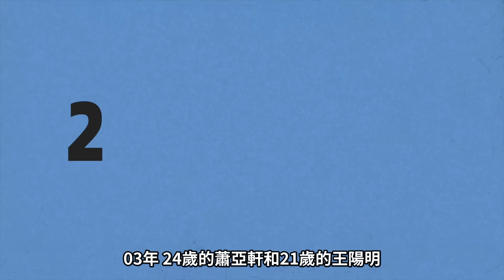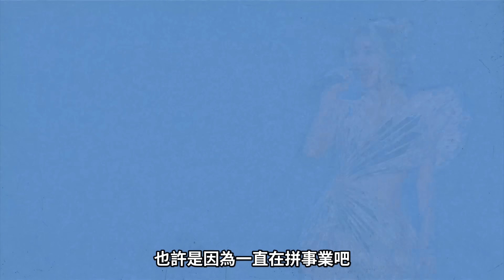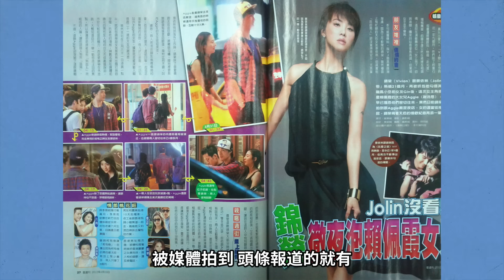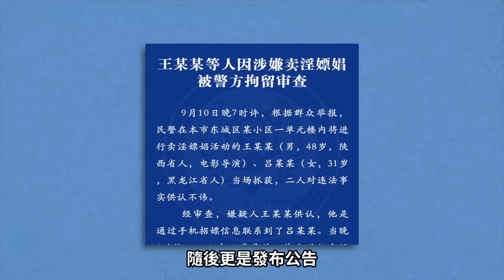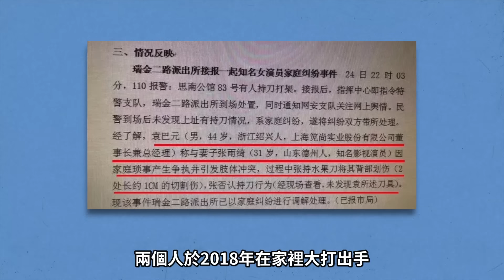明星 | 天後和奶狗的愛情有更甜一點嗎？盤點幾對轟轟烈烈的娛樂圈年下戀，女強男弱在娛樂圈會是什麼化學反應？| xuxu說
【財閥 | 女明星和財閥之間有愛情嗎？韓國頂流女星嫁入財閥家族後銷聲匿跡36年，再度出現竟成為「背鍋俠」？